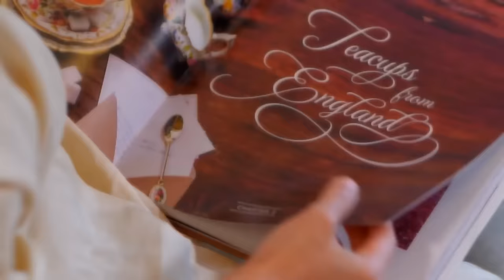Zack Lee: “Gue dihujat satu Indonesia sebagai pezinah, pemabuk.. tapi mereka gatau yang gue alami..”